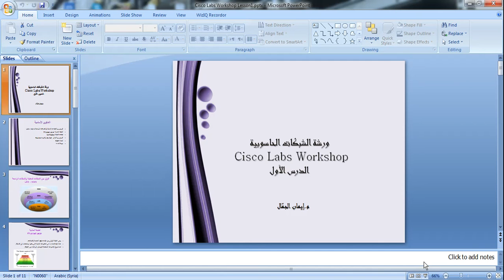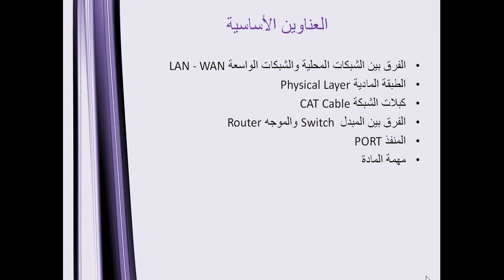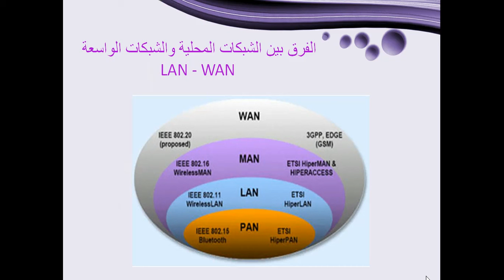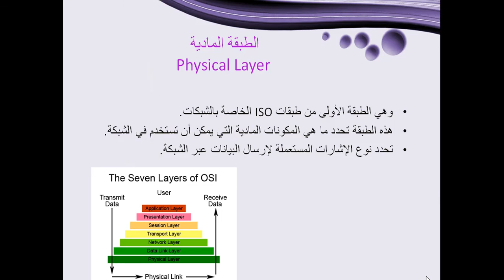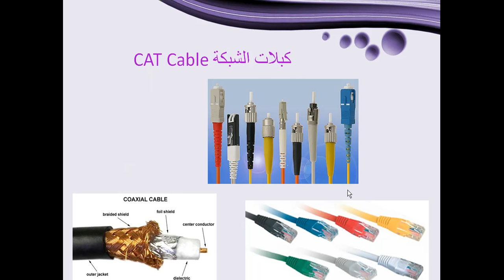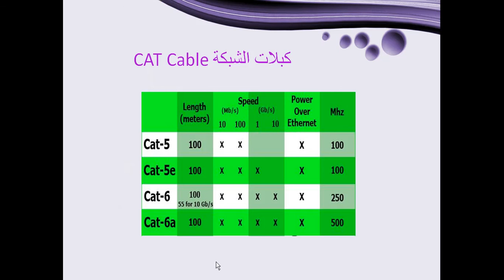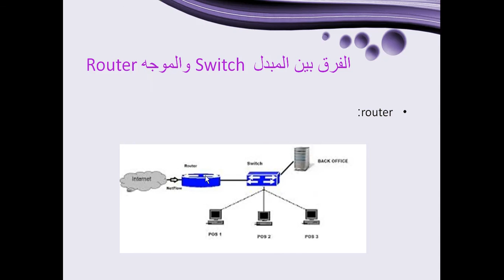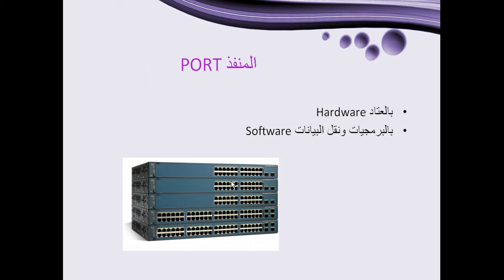ورشة الشبكات الحاسوبية | Cisco Labs الدرس الأول - الجزء الأول